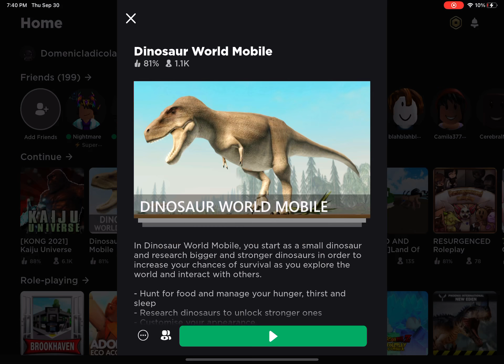T. rex (dinosaur world mobile).